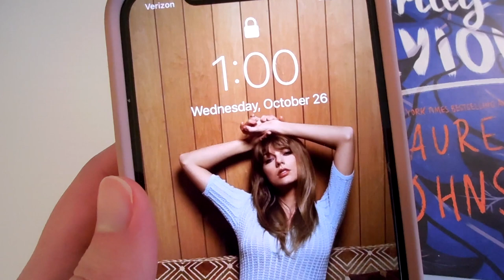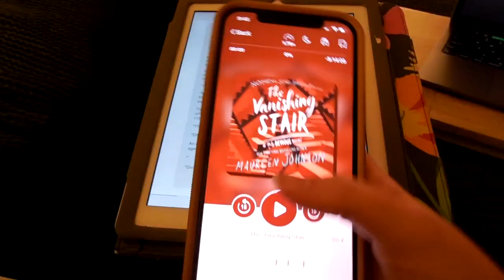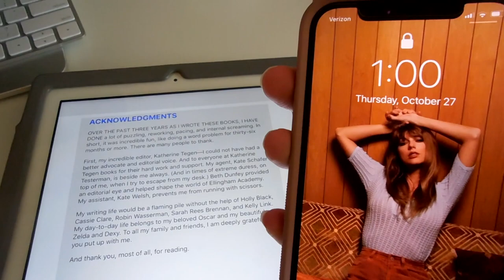can i read the whole truly devious series in 24 hours?! *spoiler free* | 24 hour readathon vlog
happy halloweeeeeenn!🎃👻🖤 for the 3rd year in a row, i wanted to celebrate this spooky day by doing a 24 hour readathon! and this year i challenged myself to see if i could read the entire truly devious series in 24 hours👀